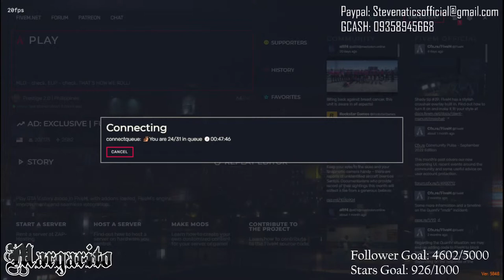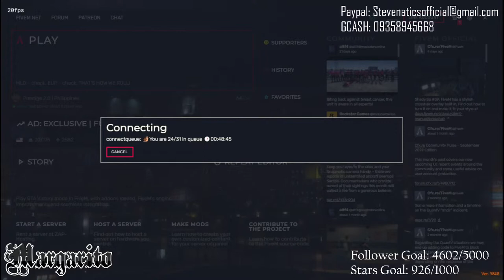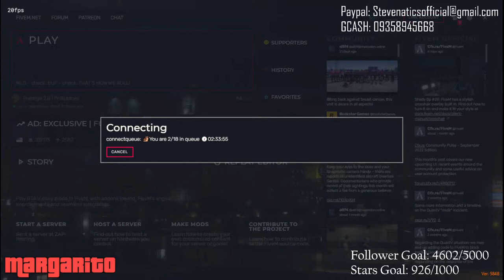Wxyz | Grand Theft Auto V | Prestige Pila Stream 2.0 | Margarito | #1020